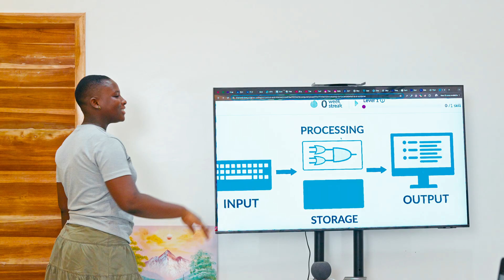Join Us in Shaping the Future – Volunteer, Sponsor or Partner with The Pattern Project!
At The Pattern Project, we're on a mission to spark curiosity, build confidence, and equip children in underserved communities across Ghana with 21st-century skills in technology, creativity, and leadership.

Through our flagship Weekend STEM & Leadership program to groundbreaking initiative, The Unconnected, we’re bringing hands-on learning to children who would otherwise be left behind in the digital age.

From coding and robotics to storytelling and critical thinking, our programs are designed to make learning exciting, inclusive, and impactful.

Now, we need YOU to scale this mission:

VOLUNTEER your time and skills to inspire young minds
PARTNER with us to reach more communities

Together, we can unlock possibilities and shape a brighter future—one child, one village, one lab at a time.